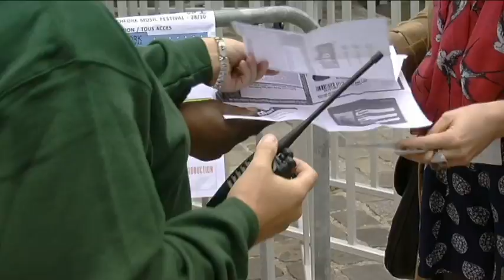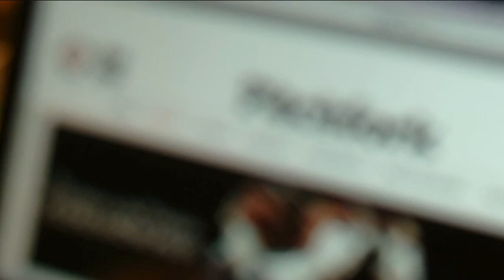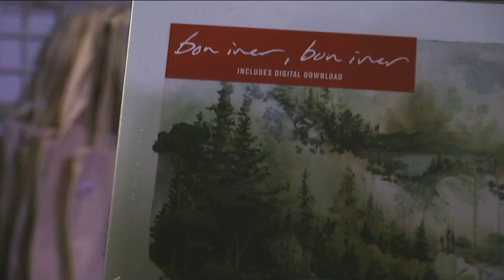Report: The Pitchfork Paris Music Festival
Gigs in Paris has once more teamed up with France 24 to bring you coverage of the inaugural Pitchfork Music Festival in Paris. The clip includes an interview with site founder Ryan Schreiber and live footage from the festival. Camera work by Josh Vardey